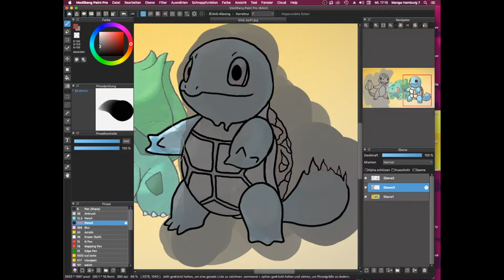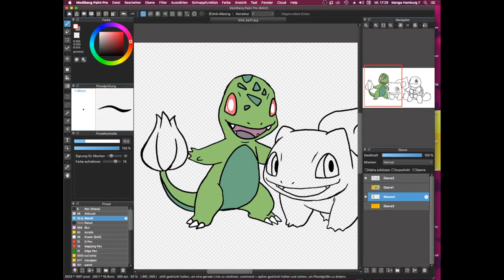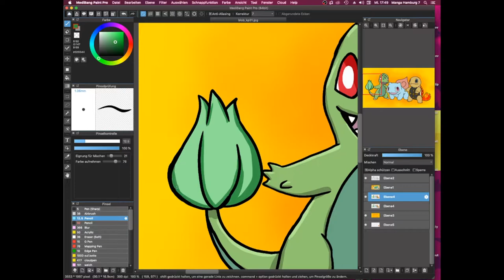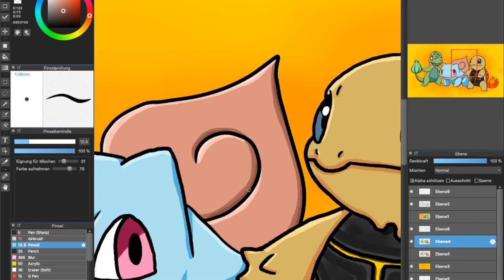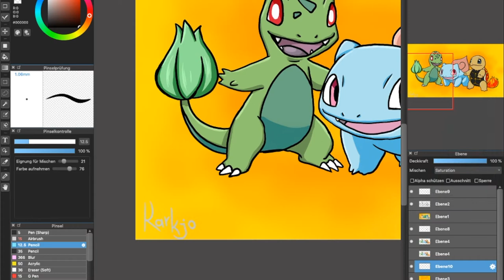Starter Pokemon element switch (Speedart)